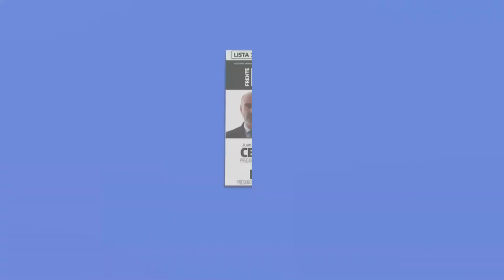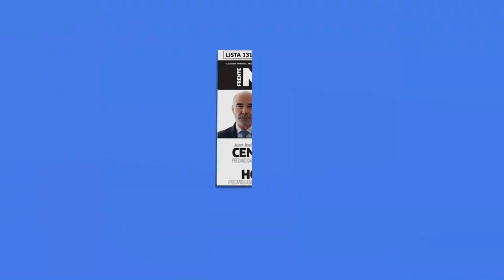Elecciones 2019: la candidata a vicepresidente Cynthia Hotton visitó Misiones